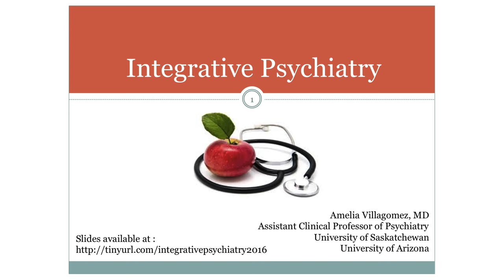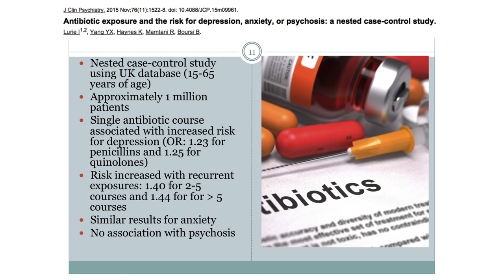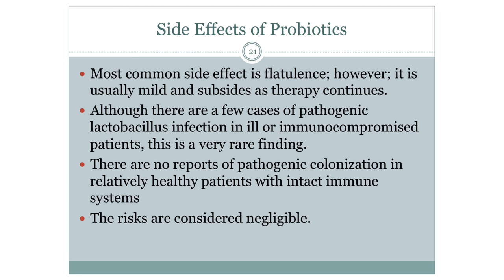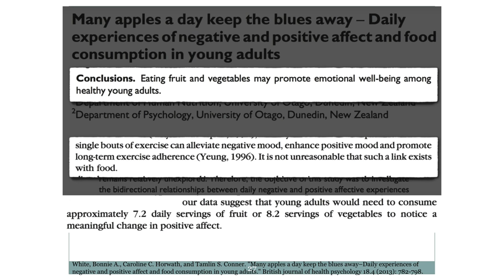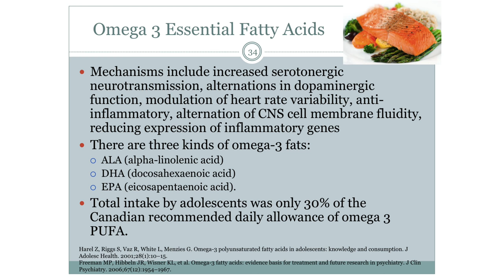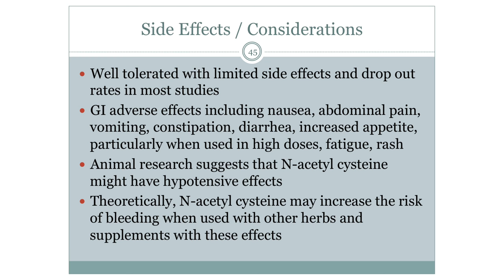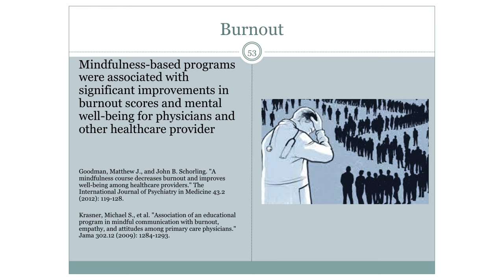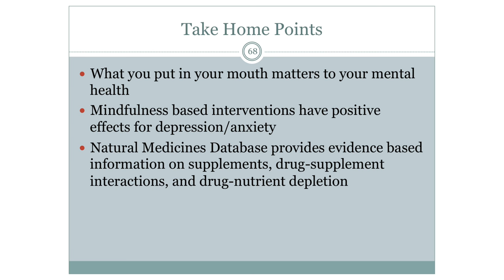Highlights in Medicine 2016 - Amelia Villagomez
The 9th Annual Betty Ann and Wade Heggie Lecture in Integrative Medicine was presented by Dr. Amelia Villagomez on June 17, 2016 at the 31st Annual Alumni Reunion Conference, Highlights in Medicine.

Titled, “Current and Emerging Evidence Based Developments in Integrative Psychiatry,” Dr. Villagomez described the evidence demonstrating the effect of nutrition on various mental health conditions, and identified the use of selected herbs, vitamins, medical foods, and lifestyle modifications as they relate to mental health conditions.

Dr. Amelia Villagomez is a psychiatrist and Clinical Assistant Professor in both the Department of Psychiatry at the University of Arizona and in the College of Medicine at the University of Saskatchewan. She received her medical degree from Texas A&M Health Science Center, College of Medicine, and completed her psychiatric residency at Yale University School of Medicine. Dr. Villagomez also did a fellowship in child psychiatry at Harvard University, and a fellowship in integrative medicine at the University of Arizona.